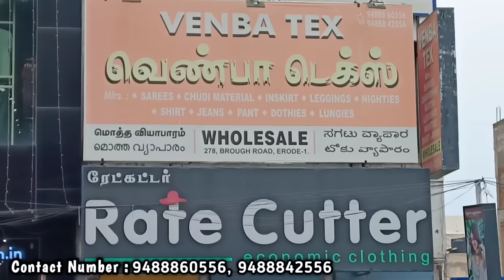வெறும் ₹22 முதல் | Cotton sarees, branded sarees, mul mul cotton, tussar sarees நேரடி விற்பனை விலை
This video about all varties of cotton sarees, mul mul cotton, branded sarees, batik cotton, tussar sarees, dola silk sarees all are available very cheapest price in this shop...

Shop address :

                 Venba tex
            278,meenachi sundram salai,
               Erode -638001

Whatspp link : 👇🏽👇🏽

herbal Products PLSS watch insta page